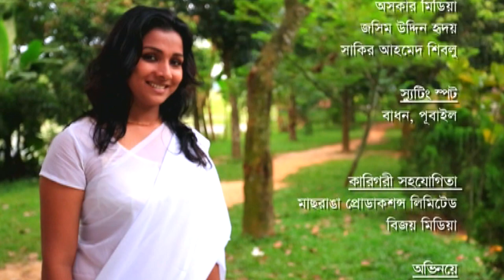Tumi Bohurupi | তুমি বহুরুপী | Runa Khan | Sabrin Sakha Mim | Tutul Chowdhury | ATN Bangla Natok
Drama : Tumi Bohurupi | তুমি বহুরুপী
Script & Director : N D Dulal
Starring : Runa Khan, Sabrin Sakha Mim, Tutul Chowdhury, Hasan Emam, Farzana Rikta
D.O.P : Azizul Islam Akash
Edit & Color : MD Toufikul Islam
Digital Platform : ATN Bangla